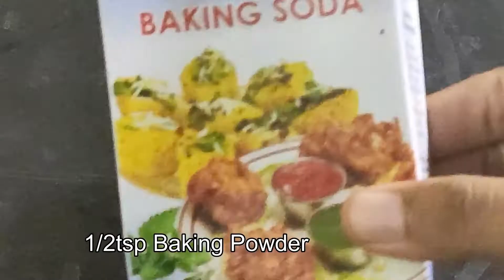15 मिनट में तैयार करें बिना ओवन के बहुत ही टेस्टी एग्ग्लेस वनीला कप केक। Vanilla Cup Cake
Vanilla Cup Cake Recipe.

Super Soft Vanilla Mug Cake Recipe-
How To Make Eggless ,Without Oven Mug Cake Recipe.